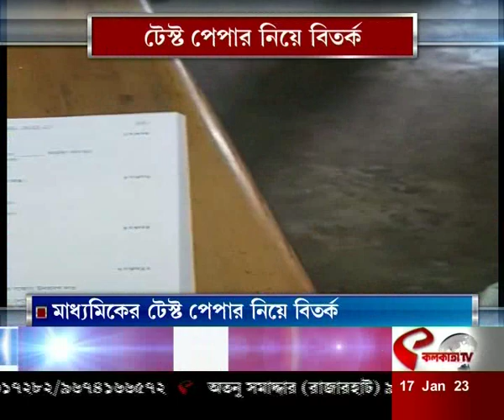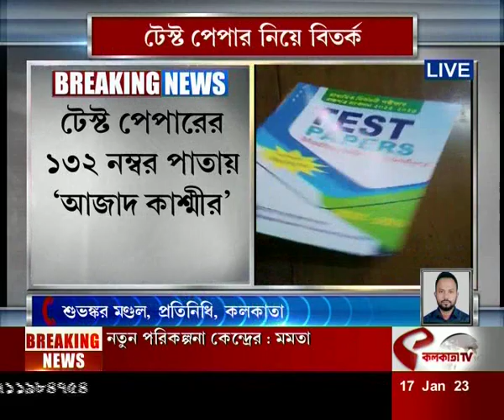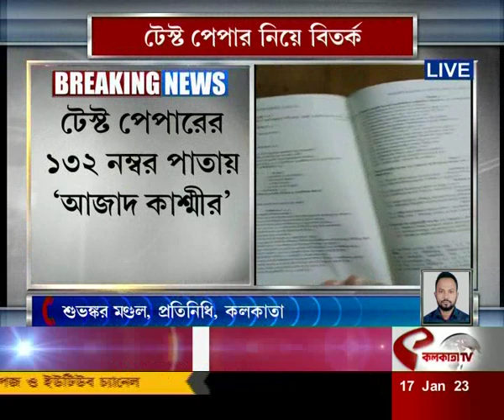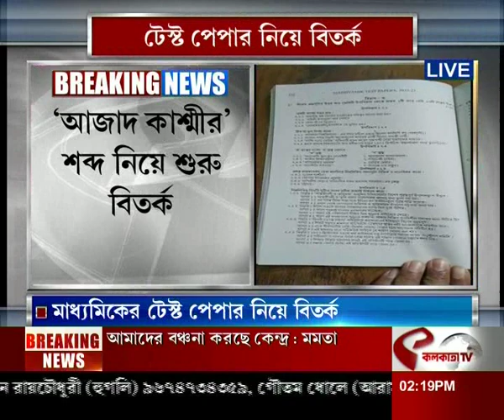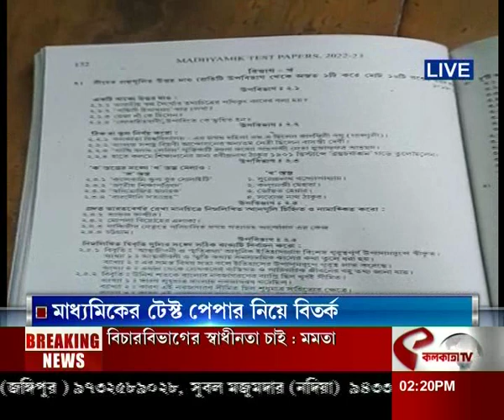মাধ্যমিকের টেস্ট পেপার নিয়ে বিতর্ক